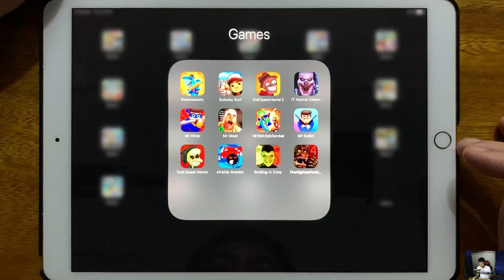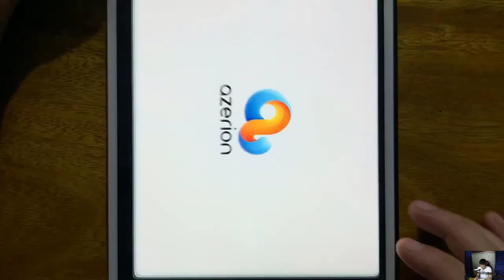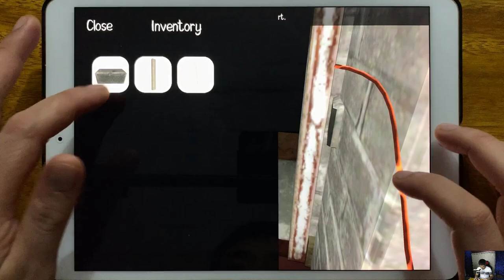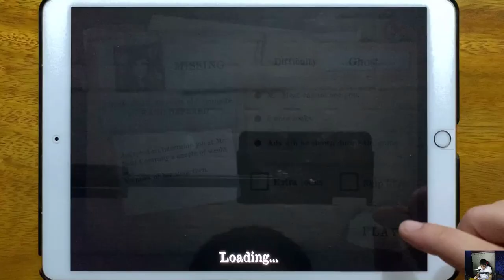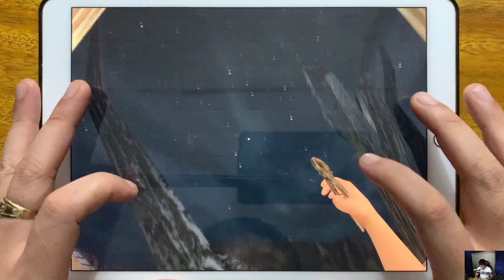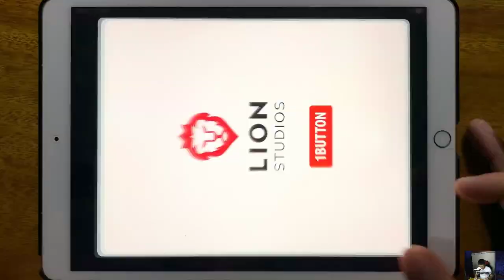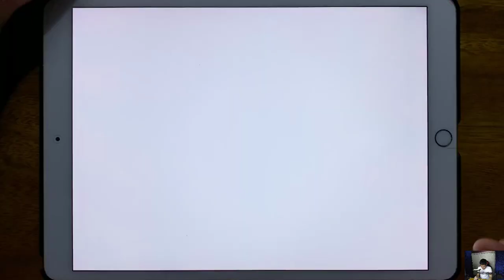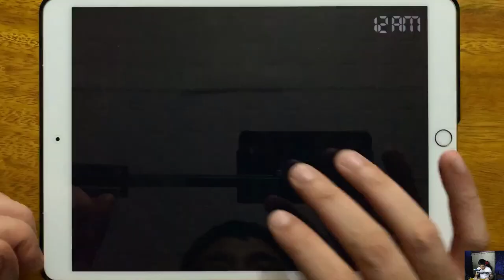Bowmasters, Subway Surfers, Troll Quest Horror 2, IT Horror Clown Chapter 2, Mr Ninja, Mr Meat...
Bowmasters, Subway Surfers, Troll Quest Horror 2, IT Horror Clown Chapter 2, Mr Ninja, Mr Meat, Mr Stick, Mr Bullet, Troll Quest Horror, Airship Invader, Smiling X Corp, Five Nights at Fredds 4